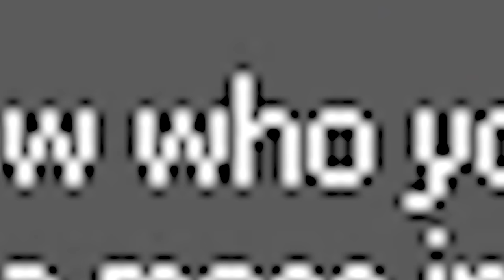ESSE FINAL FOI EXTREMAMENTE BIZARRO 😲 l SonicTheHedgehog4SNES.EXE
[ MEU SETUP]

[ CRÉDITOS ]